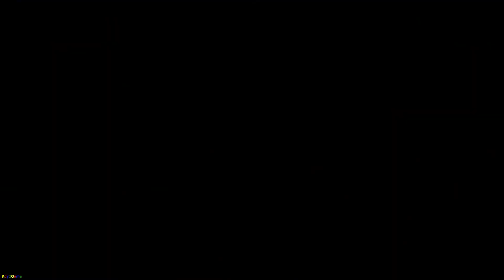POKEMON XENOVERSE Gameplay - Englisch - Part4 A New POKEMON Adventure!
A New Pokemon Adventure! POKEMON XENOVERSE!!